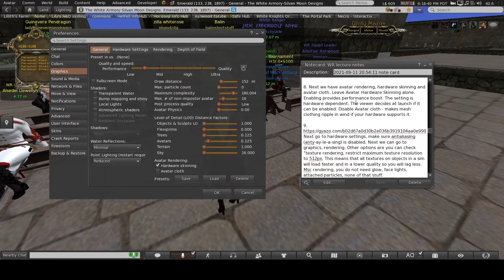White Rangers Lecture on Optimizing the Firestorm Viewer for HUD game battles